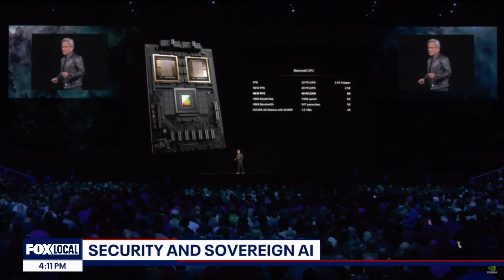Tech expert explains advantages of sovereign AI for governments, companies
Santa Clara-based chipmaker Nvidia announced a new partnership with Oracle focused on what's known as sovereign AI, meaning individual countries or companies produce artificial intelligence using their own infrastructure and workforce allowing them to keep data secure.  San Jose State University professor Ahmed Banafam discusses the advantages of this strategy.